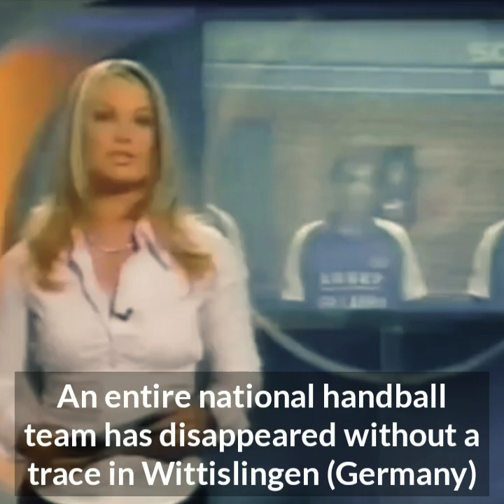Handball's own great escape! A thrilling tale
It's 15 years ago with a national team from Sri Lanka disappeared without a trace. Here's what happened...